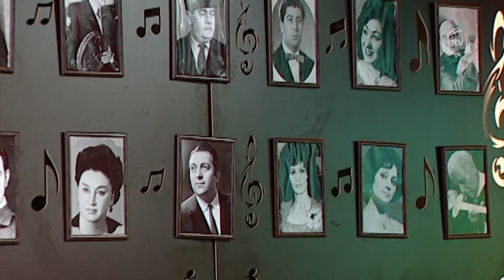Qoca Ərəbov - Cəlili aşıq mahnısı (Tanıdım səni)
Qoca Ərəbov - Cəlili aşıq mahnısı

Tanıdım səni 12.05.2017